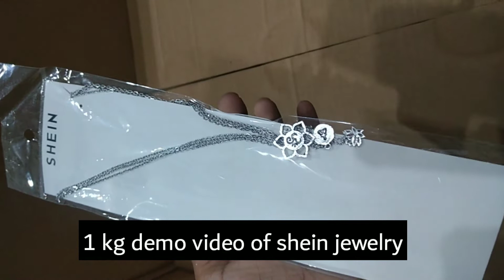jewelry wholesale market |shein jewelry 1 kg demo video